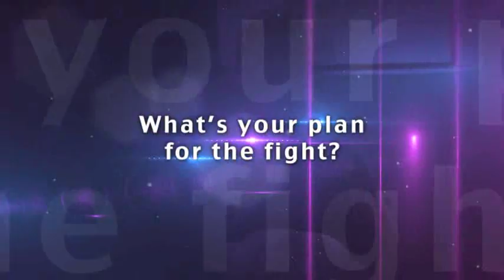Introducing Becky Vinden, SG, 17 Sept 2010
Boxer profile, IFS White Collar Boxing